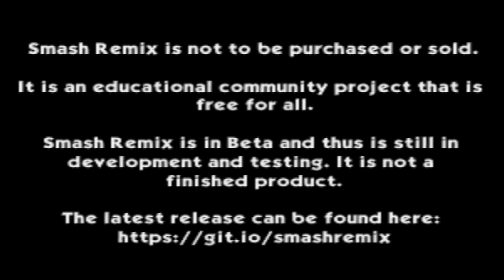Smash Remix - Classic Mode Gameplay with Dark Samus (VERY HARD) No stock loss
I think I'm getting a bit obsessed with Dark Samus' skeleton skin. Enjoy the video!

Timestamps:
00:00 Stage 1 - Vs. Link
00:56 Stage 2 - Vs. Yoshi Team [vs.18]
02:06 Stage 3 - Vs. Fox
02:42 Bonus Stage 1 - Break the Targets
03:19 Stage 4 - Vs. Mario Bros. (Mario and Luigi)
04:32 Stage 5 - Vs. Pikachu
05:11 Stage 6 - Vs. Giant DK
07:02 Bonus Stage 2 - Board the Platforms!
07:33 Stage 7 - Vs. Kirby Team [vs.8]
08:44 Stage 8 - Vs. Samus
09:24 Stage 9 - Vs. Metal Mario
10:37 Bonus Stage 3 - Race to the Finish!
11:21 Stage 10 - Vs. Fighting Polygon Team [vs.30]
13:40 Final Stage - Vs. Master Hand

The rom can be played in Nintendo 64 (through everdrive + Expansion Pack), Project 64 and Retroarch. It can also be played in Not64 (Wii homebrew app), but it suffers from several sound glitches in my cas